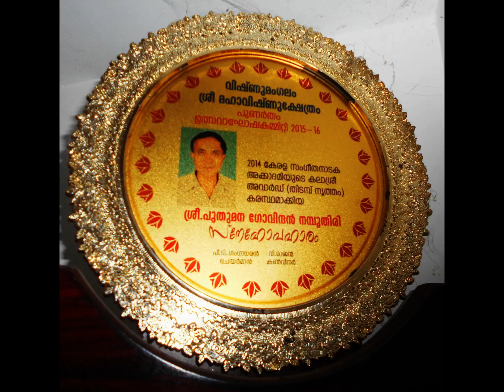Thidambu Nritham || Puthumana || school team interaction with ritual artist